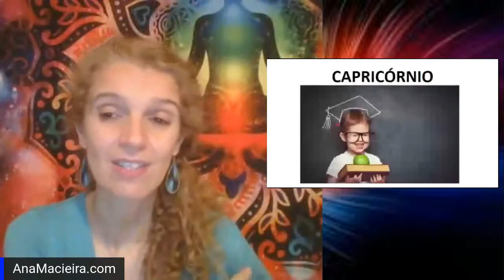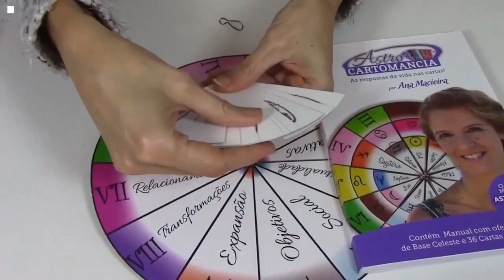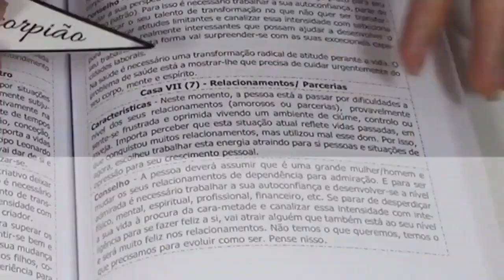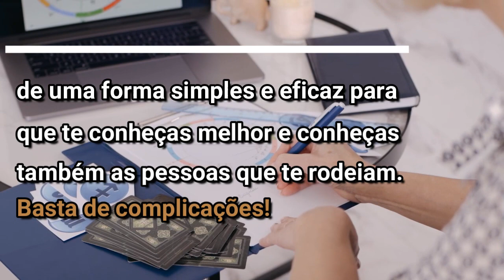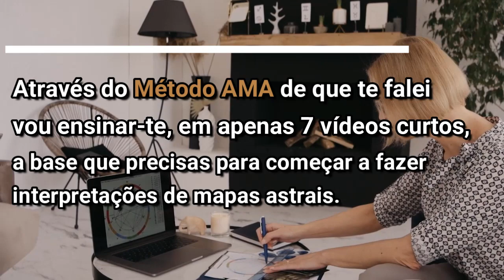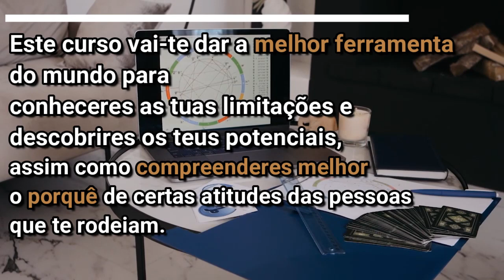Descubra as características únicas das crianças do signo de capricórnio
e recebe de OFERTA:
+ 𝟑 𝐒𝐮𝐫𝐩𝐫𝐞𝐬𝐚𝐬
𝐁𝐀𝐓I𝐒𝐌𝐎 𝐀𝐒𝐓𝐑𝐀𝐋
VÊ A MINHA PLAYLIST DE SONS PARA MEDITAÇÃO E ASCENÇÃO
Abraço astral 💫
Ana Macieira,
Fundadora da Escola do Astrólogo de Sucesso 💙💫